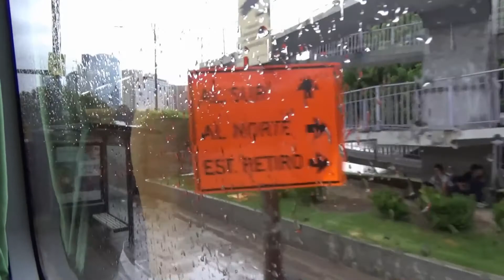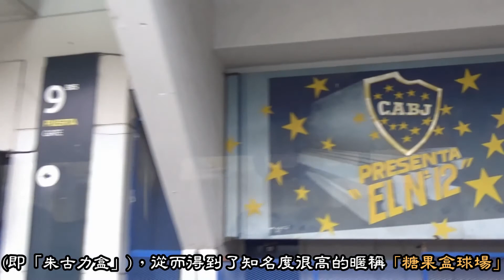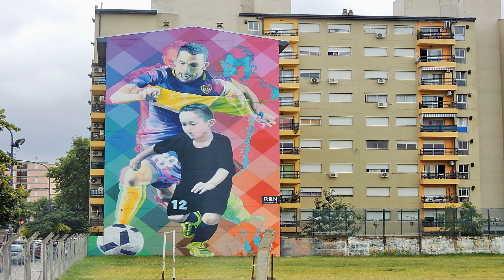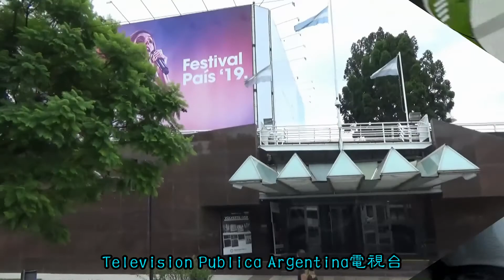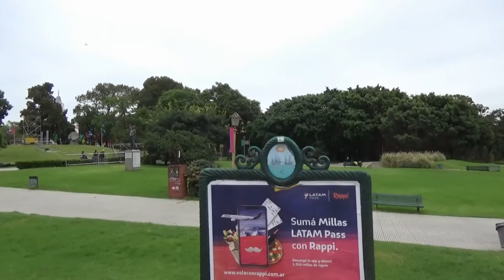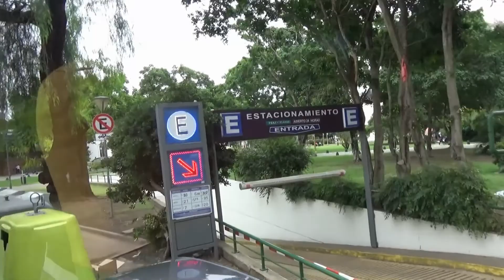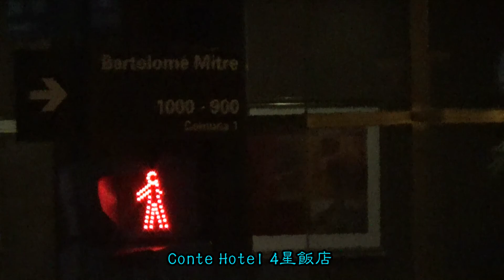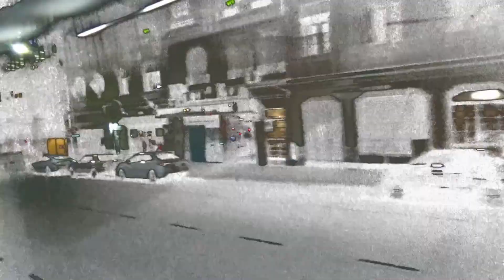【走馬看花】—「南美洲巴黎」布宜諾斯艾利斯Buenos Aires旅遊區市容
14/2/2019 從布宜諾斯國際郵輪4號碼頭 Apm Terminal 4 Buenos Aires，經過多元化多姿采的雷蒂羅區(Retiro)，寧靜的街道上有藝術畫廊和時尚的咖啡館，英式建築F.C.G. MITRE鐵路總站、聖馬丁廣場 (Plaza San Martín)、紀念鐘塔 Torre Monumental、佛羅里達街 (Florida Street)等。
來到連結雷蒂羅區(Retiro)、中心區(Centro)、蒙特塞拉特區(Monserrat)三個最繁華市區的七月九日大道 Avenida 9 de Julio。經過中心區(Centro)的雍容典雅、全球十大歌劇院之一「哥倫布劇院」Teatro Colón，布宜諾斯艾利斯方尖碑 Obelisco。
10:02來到中部的蒙特塞拉特區(Monserrat)，10:43離開五月廣場(Plaza de Mayo)，經過蒙特塞拉特(Monserrat)、聖特爾莫區(San Telmo)前往南部拉博卡區(La Boca)。12:08來到馬德羅港區Puerto Madero午餐，13:50離開Gourmet Porteño餐廳後前往雷科萊塔國家公墓Recoleta Cemetery參觀，從Av. Santa Fe大道穿過路七月九日大道便是雷蒂羅區(Retiro)的佛羅里達街和聖馬丁廣場公園。15:45離開佛羅里達街和聖馬丁廣場公園，18:32到達晚飯餐廳El Viejo Almacen Tango Cena Show。21:30在「舊倉庫」餐廳看畢探戈秀，22:00返回到碼頭。

七月九日大道 Avenida 9 de Julio是阿根廷布宜諾斯艾利斯的一條著名街道，得名於阿根廷獨立日—1816年7月9日。七月九日大道擁有不尋常的寬度，是因為它跨越了整個街塊，在布市的棋盤形道路網中，相鄰街道之間的距離大約是110米，步行穿越七月九日大道，通常需要通過兩三個綠燈。
中心區(Centro)的「哥倫布劇院」Teatro Colón 比歐洲各大城市的歌劇院有過之而無不及，曾經被國家地理雜誌評為全世界十大歌劇院之一，其舞台音響效果也被認為是排名全世界前五名之內。劇院建築沈穩但不失雍容典雅，融意大利文藝復興時期的從容大度與德國厚重以及法國優雅的建築風格於一體。內部裝修廣泛使用從意大利和西班牙進口的大理石和馬賽克，更顯得富麗堂皇。
布宜諾斯艾利斯方尖碑Obelisco（西班牙語：Obelisco de Buenos Aires）是阿根廷 布宜諾市的地標，位於科連特斯大道Avenida Corrientes和七月九日大道Avenida 9 de Julio交匯處的共和國廣場 Plaza de la Republica，1936年為慶祝建城400周年而建，高67.5米。
Paseo Mural "Carlos Tevez y el pequeño futbolista del futuro" 壁畫“卡洛斯·特維斯和未來的小足球運動員”。
博姆博內拉體育場 Estadio Alberto J. Armando是博卡青年足球隊主場球場，也是足球天才馬勒當拿的出生地，因足球傳奇人物馬勒當拿和卡洛斯·特維斯在此而冒出名堂。由於主場形狀乃長方形，像朱古力盒一樣，故又被稱為La Bombonera(即「朱古力盒」)，從而得到了知名度很高的暱稱「糖果盒球場」。
Monumento a Urquiza烏爾基薩紀念碑—阿根廷軍人和政治家。他從1854年到1860年任阿根廷邦聯共和國首任總統。
Monumento a La Carta Magna y las Cuatro Regiones Argentinas 大憲章和四個阿根廷地區紀念碑—它的頂部是一個共和國的象徵性雕像，底部是勞動和工作的寓言大理石雕像，以及代表安第斯山脈、潘帕、查科和德拉普拉塔地區的青銅雕像。它的銘文包括阿根廷憲法的一部分，宣布該國和世界上任何希望以阿根廷為家的人享有自由，以及四份聲明，宣布阿根廷和西班牙的兄弟情誼、他們的人民、他們的語言和他們的命運。
貝隆夫人的紀念碑 Monumento a Eva Perón《阿根廷別為我哭泣》—歌曲描述阿根廷第一夫人Evita的一生。
阿根廷鋼花 Floralis Genérica—是一朵由不鏽鋼鑄成常開不敗的「花」，2002年4月13日建成後首次對外開放，已吸引了數百萬國內外遊客的觀賞，成了阿根廷首都新的一個旅遊景點。